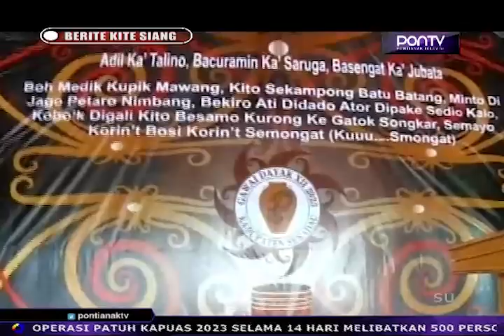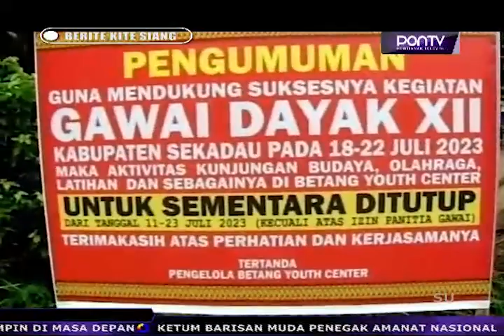PEKAN GAWAI DAYA KE XII KABUPATEN SEKADAU DIGELAR 18 22 JULI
PEKAN GAWAI DAYAK (PGD) KE-XII KABUPATEN SEKADAU AKAN DIGELAR PADA TANGGAL 18 HINGGA 22 JULI 2023// SELAIN BAKAL ADA 10 PERLOMBAAN/ PANITIA JUGA AKAN MENGGELAR SEMINAR BUDAYA UNTUK MENGGALI POTENSIA KEBUDAYAAN DAYAK PADA GAWAI YANG AKAN DIBUKA OLEH BUPATI DAN WAKIL BUPATI SEKADAU TERSEBUT//